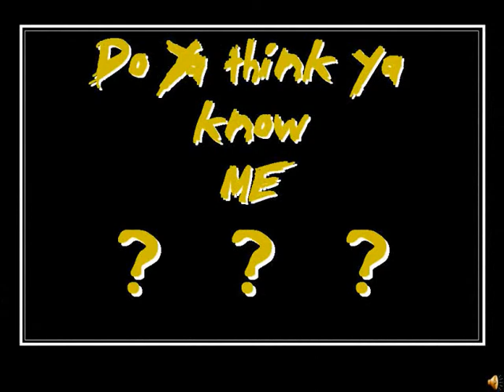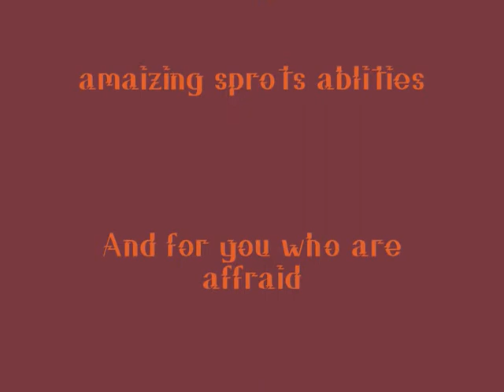Bell on the wall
My sweet 10 month putbullrunning on the wall